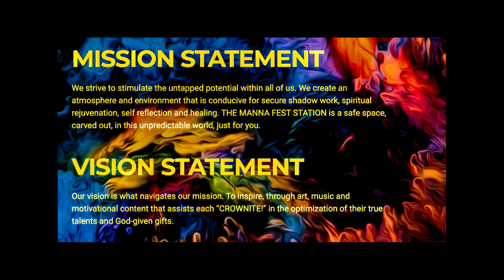HIDDEN GEMS presents F.O.C.U.S. SESSIONS PODCAST with Brotha Trav and SiStar La.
Fb, Insta and Pinterest: themannafeststation